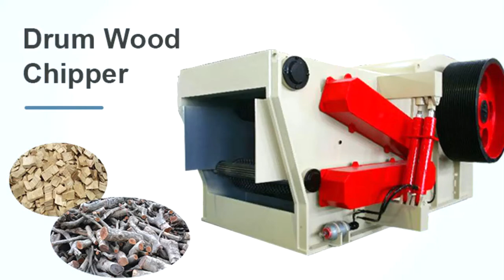Wood Chipper Machine | Industry Drum Wood Chipper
The drum chipper can cut logs, branches, boards, waste veneers, bamboo, cotton stalks and other non-wood fiber stems into a certain size of sheet material. Our industry wood chipper is the special equipment for preparing various high-quality wood chips, which is used in the wood chip production and export bases of paper mills, particleboard mills, and fiberboard mills. Our drum chipper machines have advanced machine structure, high quality of cutting sheet material, wide adaptability of raw materials, convenient operation and maintenance.